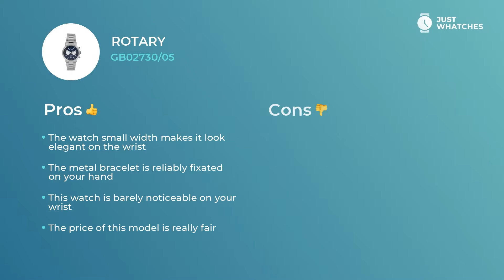Rotary GB02730/05 Fashionable Watches for Men Features, Honest 360°, Detailed Specs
Refined watch Rotary GB02730/05 for reasonable Men.

• reliable quartz movement
• metal bracelet,
• solid analogue circle dark blue face

— all of the features from our list make this model a unique addition to your style.

date
chronograph

give this watch a look of not simply a decorous addition to a modern Men image, but also make it a basic piece for building their sophisticated lifestyle.

Watch this video to learn Rotary GB02730/05 features, materials, and ways of work. We also will share an answer to the most important question: how the prices for the Rotary GB02730/05 watch differ in the United States, United Kingdom, and Europe.

How do you find Rotary GB02730/05? Please share your opinion below and vote for the brands and models you want to see on our channel.